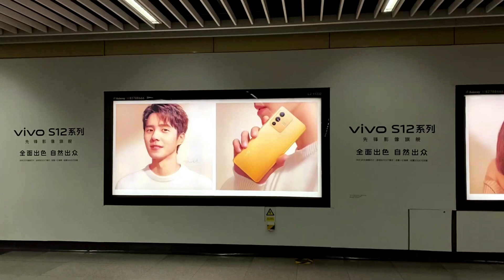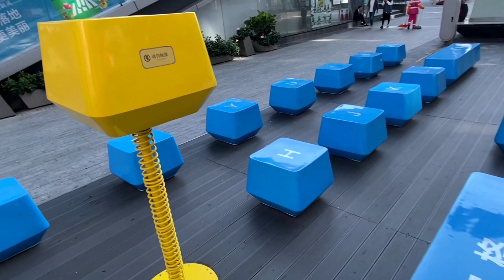我的生日快乐 | 9年在中国 - My Birthday Vlog!! - 9 Years Living in China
Hi everyone. It is my birthday and It is a brand new New year 2022. I hope everyone is good. It will be great for me. I will work hard for my future and I hope you guys do the same for your life. I hope you will like it.